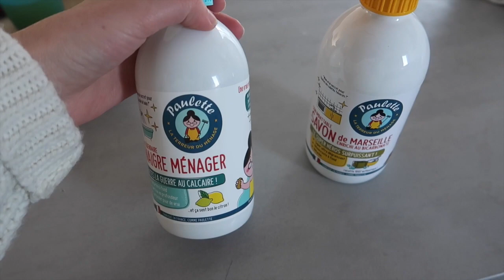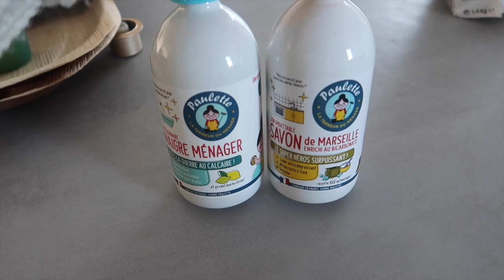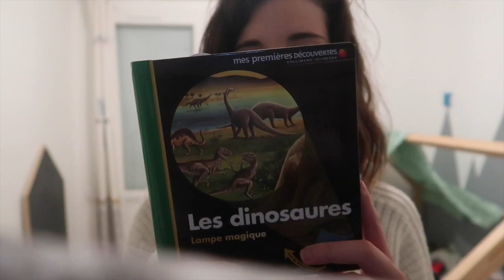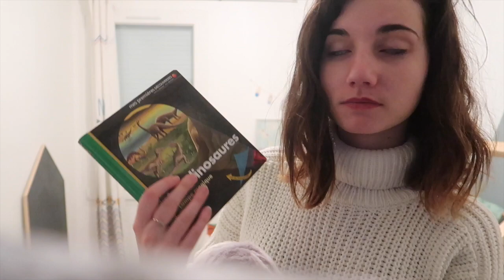UNE VRAI CHIPIE ! - ALLO MAMAN 03.01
AlloMaman
BP30
26101 Romans cedex

Règlement commentaire, tous les commentaires suivant seront automatiquement supprimés :
- insultes

♡ Allo Maman